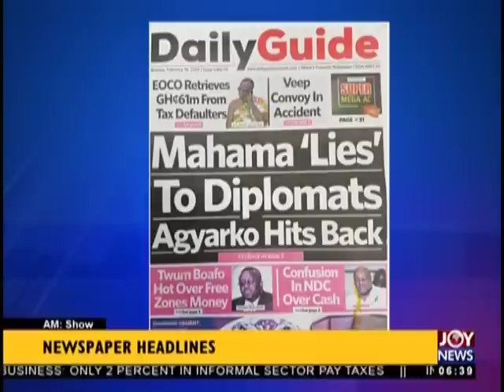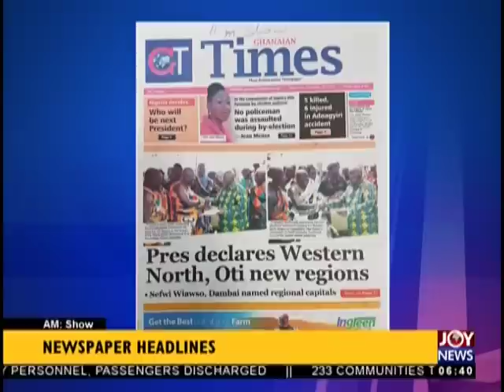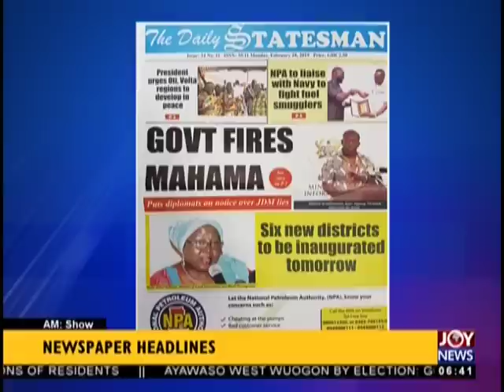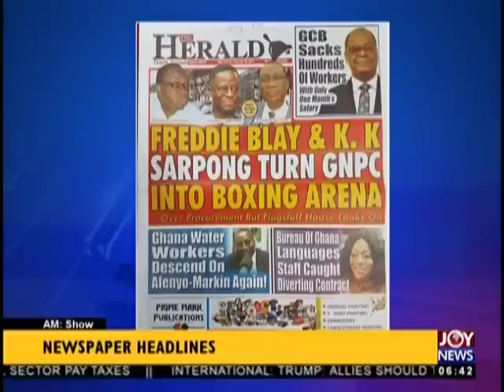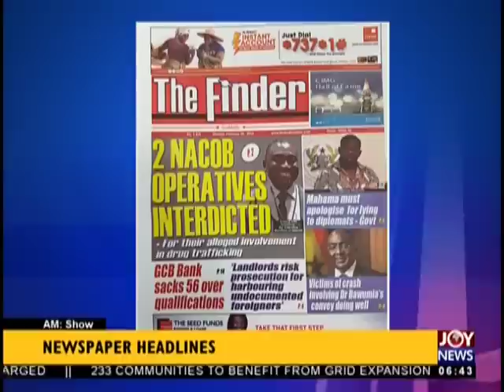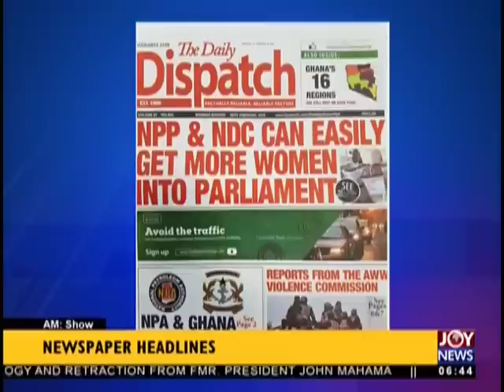EOCO Saves 9,000 Clients From 3 Ponzi Schemes - AM Show Headlines on JoyNews (18-2-19)